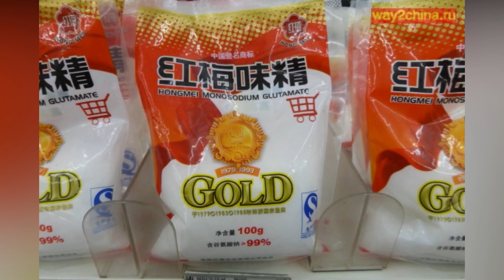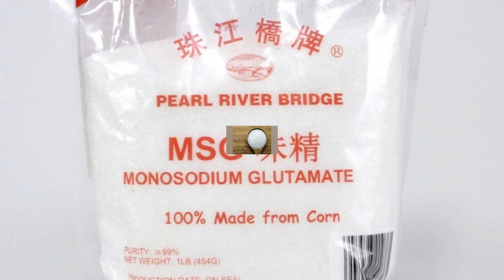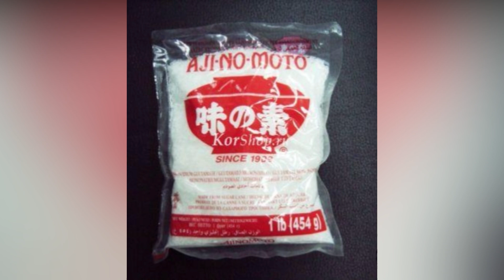Хитой Тузи Зарарлими Ёки Фойдали ???